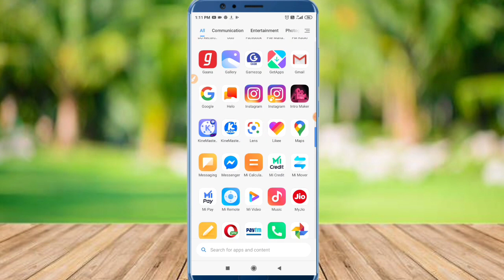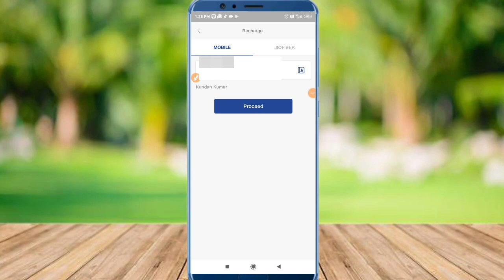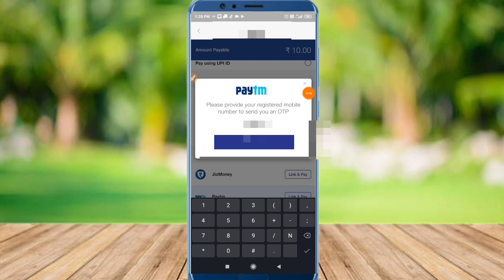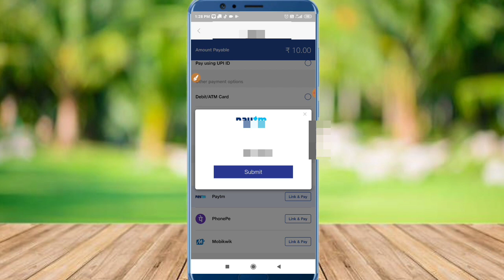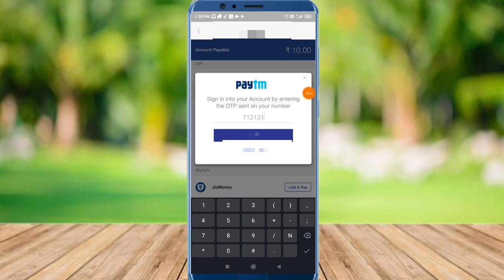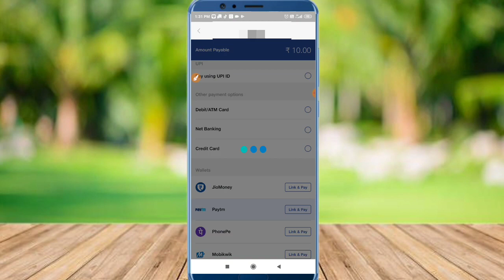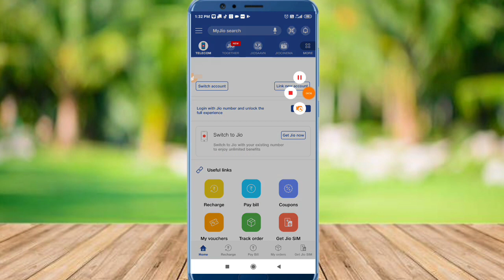My jio app se recharge kaise kare | My jio app se recharge karne ka tarika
Hello Friends
Maina is video me My jio app se recharge kaise kare ? My jio app se recharge karne ka tarika ? ke bare me btaya hai /